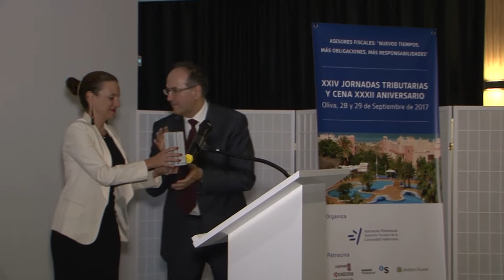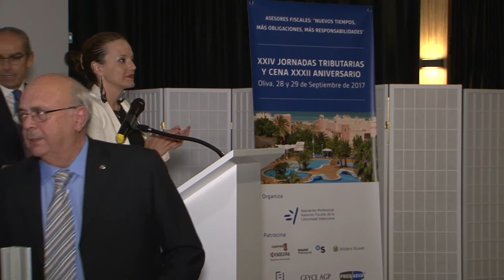CENA XXXII ANIVERSARIO APACV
video resumen d la entrega de premios